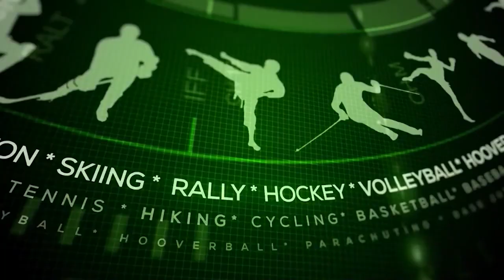Dudley Eve September 2nd Double Header